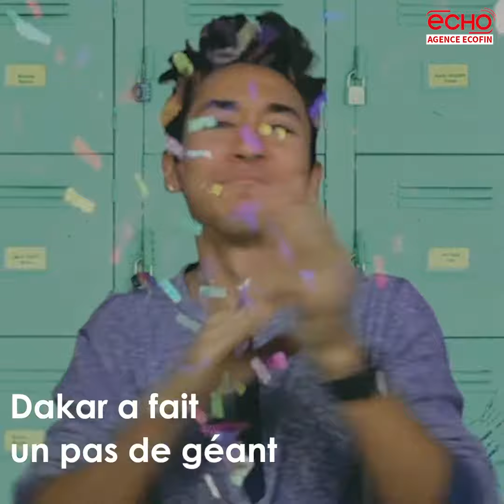Dakar a désormais son “train express régional”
Dakar a désormais son
“train express régional”